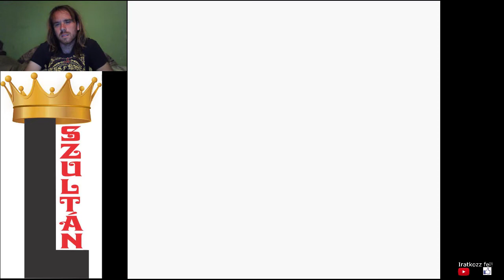ELKAPTAM PIDGEYT Pokémon Gold végigjátszás #11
Elkapta Pidgeyt, aki átalakult Pidgeottová, legyőztem a kimonó lányokat és a fő riválist.